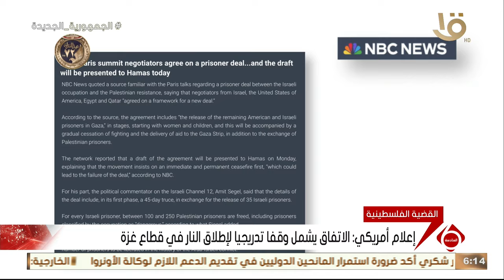نشرة السادسة |إعلام أمريكي: التوصل لإطار اتفاق لتبادل الأسرى والمحتجزين بين حماس وإسرائيل